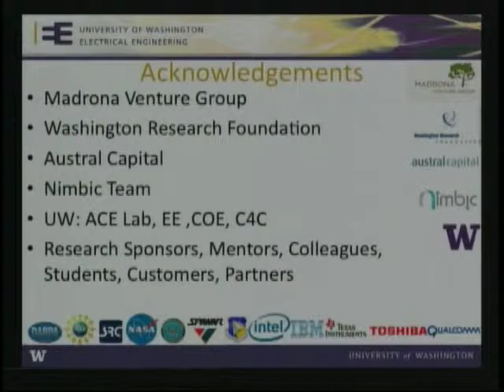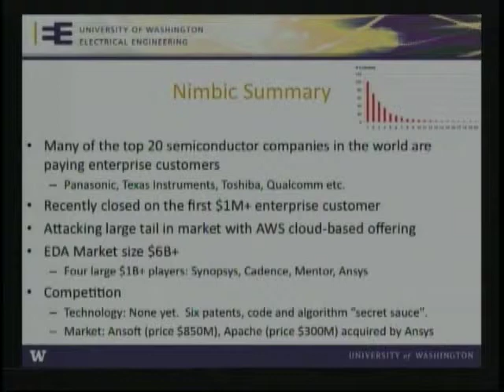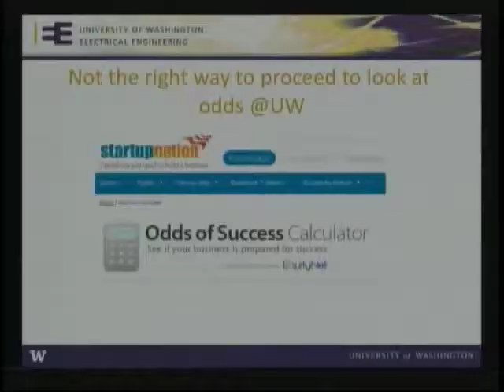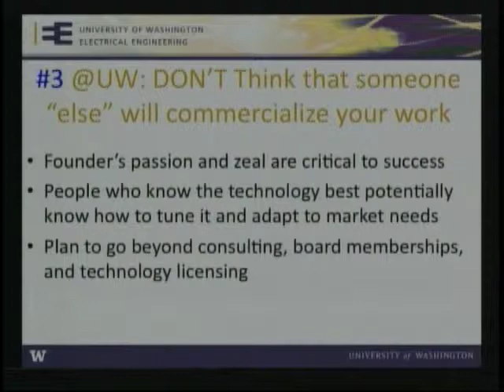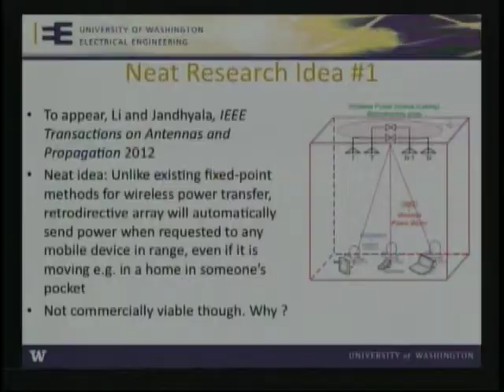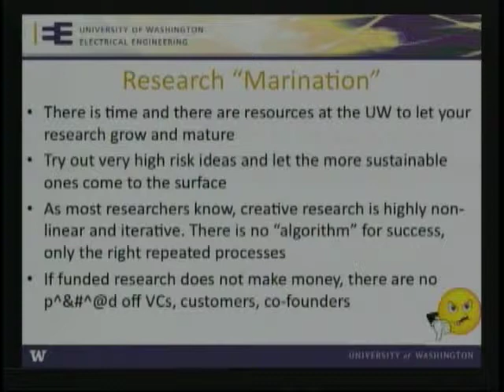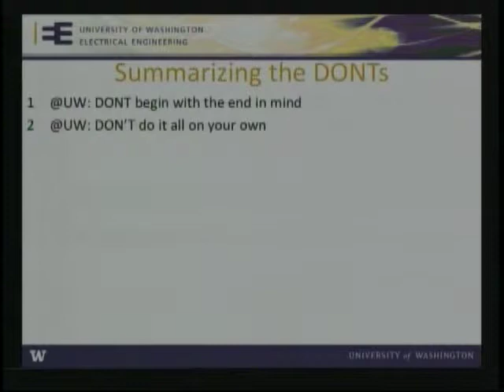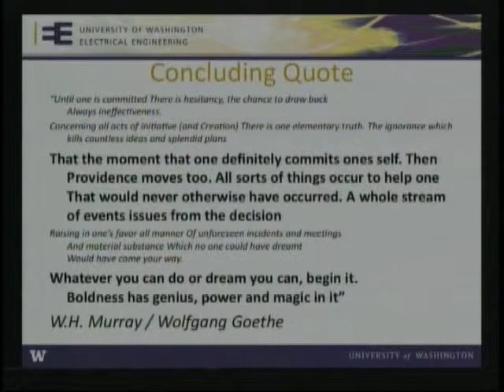UWEE Research Colloquium: December 6, 2011 - Vikram Jandhyala, University of Washington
"Building Successful Startups in Academic Environments"